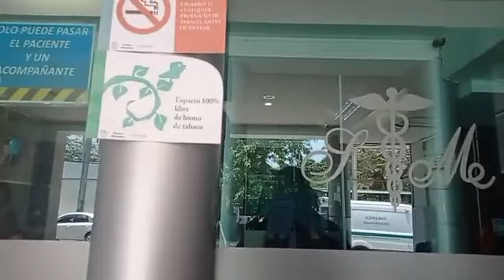Niña casi muere en guardería particular de Valles "Mundo Mío"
Niña casi muere en guardería particular de Valles "Mundo Mío" una bebé de un año ingirió un sándwich de jamón y se ahogó, personal incurrió en una omisión de cuidados, afortunadamente la bebé está saliendo adelante